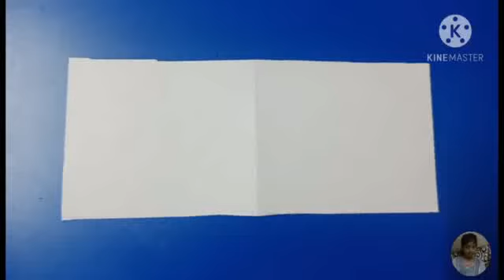Swan DIY || Swan craft || Paper crafts for school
Hey,

In this video you will learn to make swan using paper

Material :-
◾Sheets (colour - white , blue , pink )
◾Fevicol
◾Orange colour
◾Black pen

I hope you like watching it 😍😍